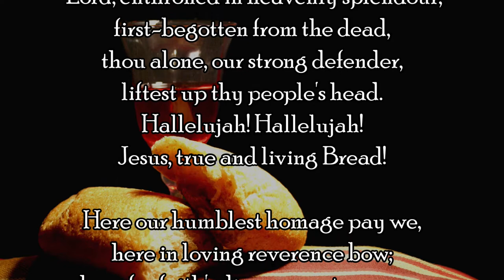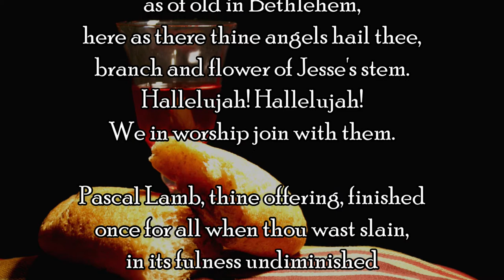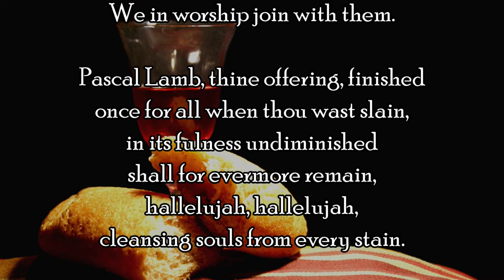Lord enthroned in heavenly splendour (hymn with lyrics)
Lord enthroned in heavenly splendour, a hymn with words for congreational singing.

The music is by George Clement Martin (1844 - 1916) and words by George Hugh Bourne (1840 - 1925).

Sung by the choir of St Michael and All Angels, Bassett, for Eucharist at North Stoneham and Bassett parish.